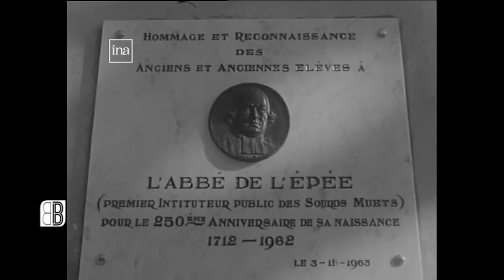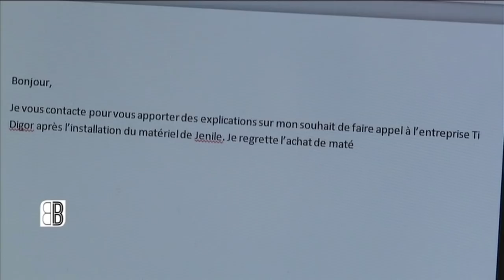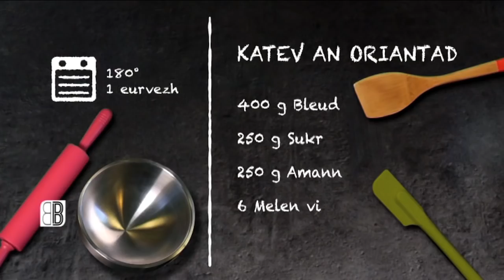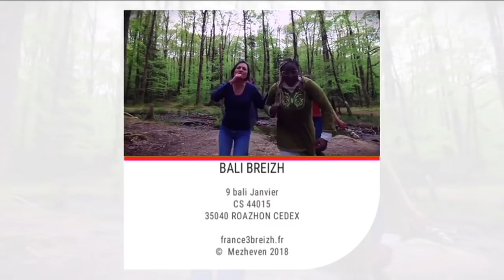Maelc'hen Laviec : « Être interprète, c'est être un pont entre deux mondes » (VO/VOSTFR)